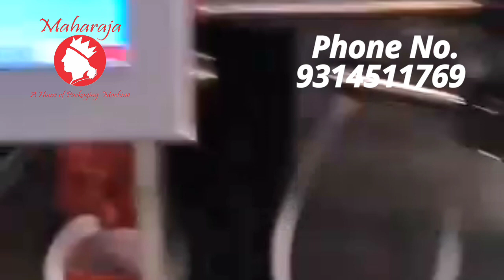Milk Pouch Packing Machine | Call To Buy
Phone No.

Business Info:

Business Name - Maharaja Packwell Systems

Owner - Devendra Bohra

Address - E-169, T.C Parihar Estate, 1st Polo, Paota, Mandor Road, Jodhpur